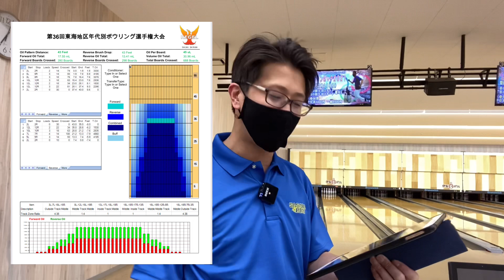どぉした笹田!?東海地区年代別ボウリング選手権大会のコンディションで大苦戦...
レイアウト　4×4×2

トトの森マッサージ院【私の妻の本格マッサージ治療院】

グッズやスケジュールはこちらをご覧ください！！
笹田泰裕プロホームページ

笹田プロ Facebook お気軽に申請してください!!

伊賀にん²ボウル（伊賀にんにんボウル）ホームページ